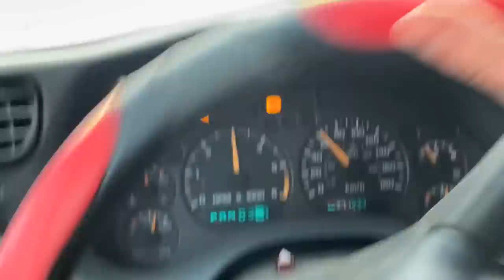Chevy BLAZER Is AMAZING!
Picked up this brand new pre owned Chevy Blazer! Oh my god it is amazing! It's like a giant go kart! I wasn't expecting it to be so fast! The 4x4 is definitely key this time of year!